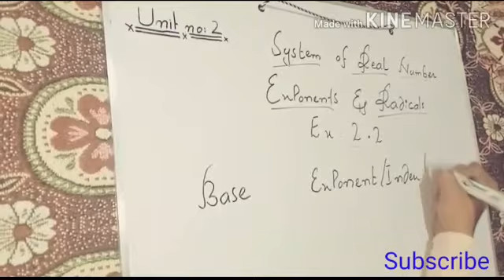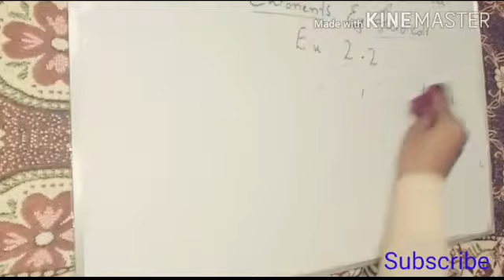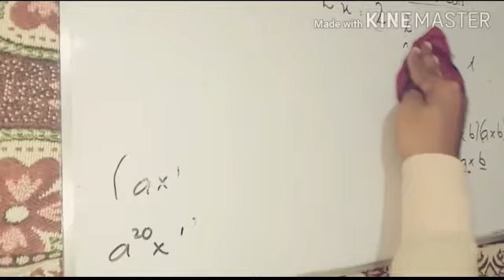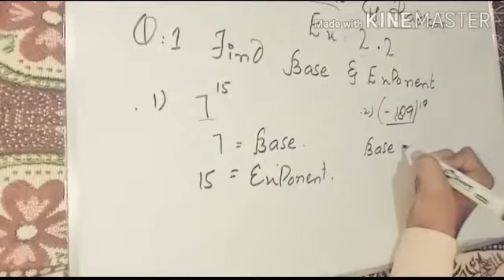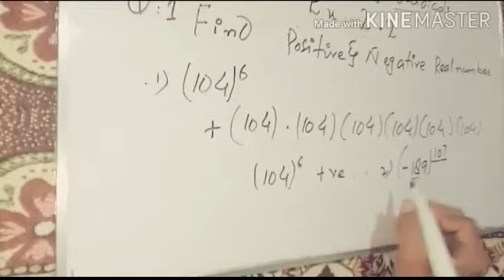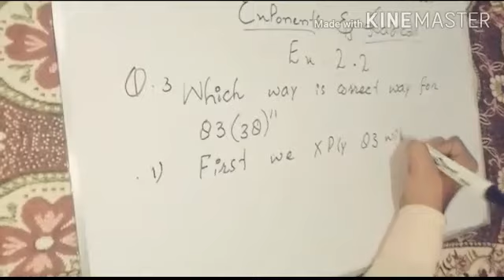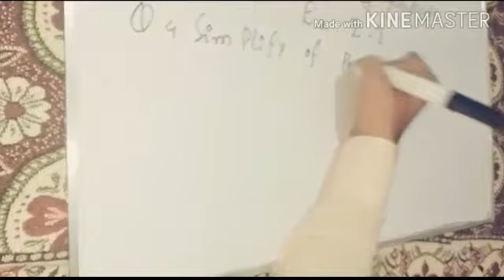System of real number ll Exponents and Radicals ll class 10th